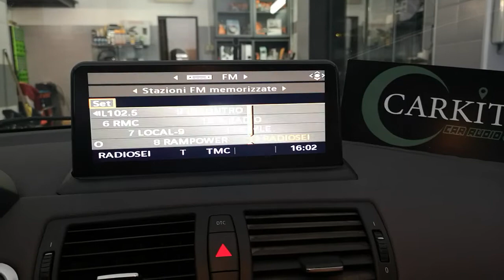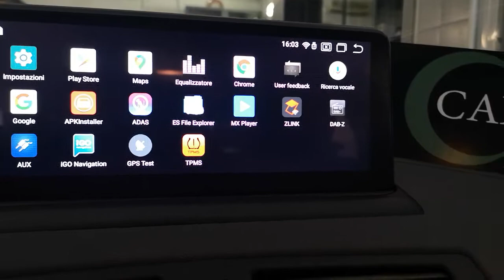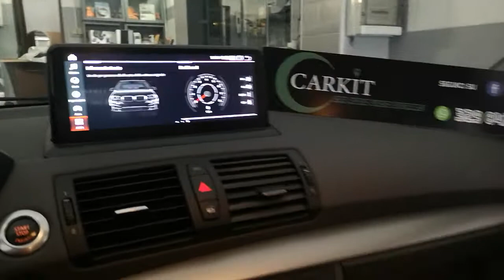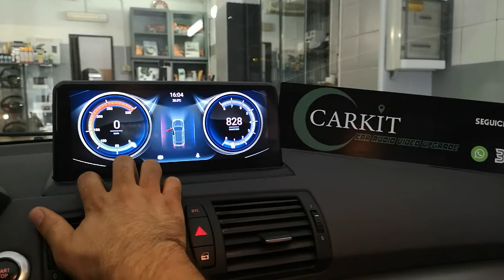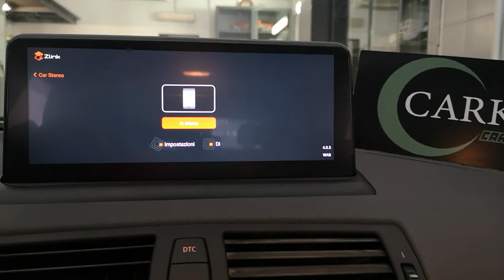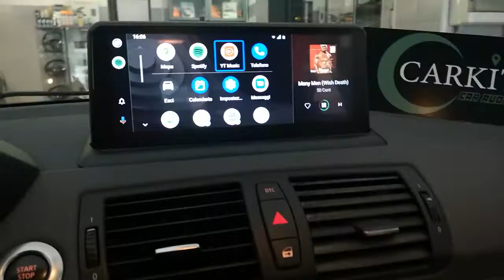Tablet Android 10.25" Carkit CK806BM10 BMW serie 1 e81 E82 e87 touchscreen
• Schermo touch screen capacitivo

• Navigazione 3D cartografico aggiornabile on-line

• Bluetooth (vivavoce) con funzione A2DP

• WI-FI (internet) si può navigare su internet, scaricare applicazioni come un tablet sfruttando una rete WI-FI di zona oppure tramite hotspot dello smartphone

• Video in movimento dalla USB o HARDISK interno

• Screen MIRROR LINK (immagine dello smartphone riportato sullo schermo della radio)

NOTA: Questo modello si può installare sulle vetture sprovviste di navigazione / schermo di serie.

Nella confezione trovate la sagoma e istruzioni per tagliare perfettamente il cruscotto.

Sui modelli che montano già un cassettino portaoggetti si sostituisce semplicemente con lo schermo.

La radio originale deve avere ingresso AUX.

-Comandi al volante funzionali

-Logo BMW in accensione.

-Si può aggiungere,come optional, rotella (I-DRIVE) (non sui modelli cabrio)

COMPATIBILITA’:

BMW SERIE 1 (118d, 118i, 120i, 120d, 123d, 125i, 128i, 135i): E81 E82 E87 E88

DATI TECNICI:

Sistema Operativo Android

Processore Quad core

Memoria interna 16 GB ,espandibile fino 64

LINGUA MENU:

                                                                           Italiano,Inglese,Spagnolo,Portoghese,Francese,Polacco,Romeno,Turco,Tedesco,Russo,ecc.

SCHERMO:

Schermo HD da 10.25 pollici capacitivo multi-touch.

Risoluzione massima 1024 x 600

Schermo antiriflesso per una visibilità chiara anche con la luce del giorno

BLUETOOTH:

Possibilità di scaricare la rubrica del cellulare e chiamare dalla radio, rispondere e chiudere la conversazione dal tasto del volante

Vivavoce con microfono incorporato per ricevere le chiamate del vostro telefonino direttamente nell'autoradio

Compatibile con tutti cellulari IOS, Android, Windows

Grazie alla funzione A2DP si può riprodurre la musica dal vostro telefonino nelle casse della vostra auto senza collegare cavi

USB / SD CARD:

Ingresso USB fino a 32 GB con possibilità di riprodurre musica, video e foto.

Possibilità di collegare un HARDISK esterno fino 500 GB

NAVIGAZIONE / GPS:

Supporta navigazione cartografica 3D, aggiornamento on-line

 INTERNET:

Si può navigare su internet, leggere la mail, accedere al social network grazie al ricevitore WIFI sfruttando l'internet dal vostro smartphone via hotspot (router WIFI) oppure utilizzare un modem 3g.

AUDIO / VIDEO:

Utilizza l'amplificatore di serie, la qualità audio non cambia, il sistema si integra come una fonte esterna (AUX).

1 ingresso video per telecamera posteriore

1 ingresso video per telecamera  anteriore o altra sorgente video ( tv, lettore dvd o altro )

NELLA CONFEZIONE TROVATE:

1 X SCHERMO 10.25 POLLICI

1 X ANTENNA GPS

1 X CAVO SPECIFICO DI ALIMENTAZIONE

1 X CONNETTORE RCA PER INGRESSI E USCITE AUDIO VIDEO

1 X PROLUNGA USB

OPTIONAL DA AGGIUNGERE SU QUESTO MODELLO:

IDRIVE (ROTELLA)   ACQUISTA QUI

RADIO DIGITALE DAB+     ACQUISTA QUI

TV DIGITALE TERRESTRE   ACQUISTA QUI

TELECAMERA POSTERIORE  ACQUISTA QUI

DVR REGISTRATORE VIAGGIO    ACQUISTA QUI

INTERFACCIA DIAGNOSI MOTORE     ACQUISTA QUI

INTERFACCIA CARPLAY / ANDROID AUTO ACQUISTA QUI

Funzione DUAL-ZONE si può ascoltare la musica, radio mentre si usa il navigatore.

Sistema di navigazione supportato:  SYGIC, GOOGLE MAPS  e altro